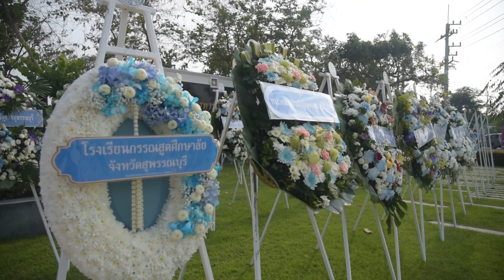ชาวสุพรรณบุรี ร่วมรำลึก ครบรอบ 7 ปี อนิจกรรม บรรหาร ศิลปอาชา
วันนี้(23 เม.ย.66) ที่บริเวณหน้าอุทยานสัจจะและกตัญญู จังหวัดสุพรรณบุรี (อนุสาวรีย์ ฯพณฯ บรรหาร ศิลปอาชา นายกรัฐมนตรีคนที่ 21) นายณัฐภัทร สุวรรณประทีป ผู้ว่าราชการจังหวัดสุพรรณบุรี เป็นประธานในพิธีสักการะวางพวงดอกไม้ เนื่องในโอกาสครบรอบ 7 ปี การถึงแก่อนิจกรรม ฯพณฯ บรรหาร ศิลปอาชา นายกรัฐมนตรีคนที่ 21 ของประเทศไทย พร้อมด้วย นางนภัสสร สุวรรณประทีป นายกเหล่ากาชาดจังหวัดสุพรรณบุรี รองผู้ว่าราชการจังหวัดสุพรรณบุรี หัวหน้าส่วนราชการ และประชาชนชาวสุพรรณบุรี โดยร่วมกันใส่เสื้อสีฟ้าเข้าร่วมพิธี
จากนั้น เวลา 10.00 น. ที่ศาลาสมเด็จพระนเรศวรมหาราช วัดป่าเลไลยก์วรวิหาร อ.เมืองสุพรรณบุรี คุณหญิงแจ่มใส พร้อมด้วย คุณกัญจนา ศิลปอาชา ได้ทำบุญถวายภัตตาหารเพลแด่พระสงฆ์ในพิธีทำบุญ รำลึกถึง พณฯบรรหาร ศิลปอาชา นายกรัฐมนตรีคนที่ 21 ครบรอบ 7 ปี การถึงแก่อนิจกรรม โดยมี นางนภัสสร สุวรรณประทีป นายกเหล่ากาชาดจังหวัดสุพรรณบุรี พร้อมคณะเหล่ากาชาดจังหวัดสุพรรณบุรี ข้าราชการพ่อค้าประชาชน และนักการเมืองร่วมพิธี
นายบรรหาร ศิลปอาชา ยังได้ชื่อว่าเป็น ผู้วางรากฐานการพัฒนาเมืองสุพรรณบุรี ให้เติบโตอย่างก้าวกระโดด พลิกโฉมจากจังหวัดชนบทสู่ความเจริญ ด้วยการพัฒนาเศรษฐกิจ การศึกษา และระบบสาธารณูปโภคในจังหวัดสุพรรณบุรี อย่างทั่วถึง โดยอนุสาวรีย์ นายบรรหาร ศิลปอาชา ที่ตั้งตระหง่าน ณ อุทยานสัจจะและกตัญญู บริเวณหน้าศาลหลักเมืองสุพรรณบุรี คือตัวแทนความทรงจำถึงนายบรรหาร ที่คนสุพรรณ ร่วมกันสร้างขึ้นเพื่อแสดงถึงความขอบคุณ ใน สัจจะและกตัญญู ที่นายบรรหารยึดถือเป็นคติในการทำงานรับใช้พี่น้องประชาชนตลอดช่วงเวลาที่มีชีวิตอยู่ “”ผมมาจากดิน ผมก็ต้องไปจากดิน คนเรานั้นมีแต่ตัว เงินทองเป็นสิ่งนอกกลาย แต่ว่าทำอะไรให้เกิดประโยชน์แก่บ้านเมืองแก่ประเทศชาติ ผมจะต้องทำอย่างยิ่ง”